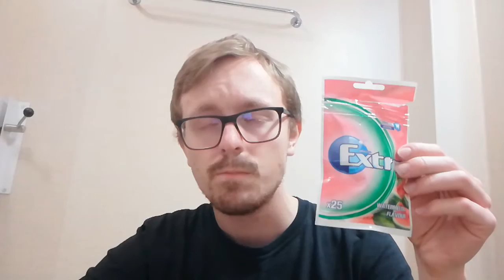Benjamin Testar | Wrigley's Extra Watermelon 🍉🍉🍉